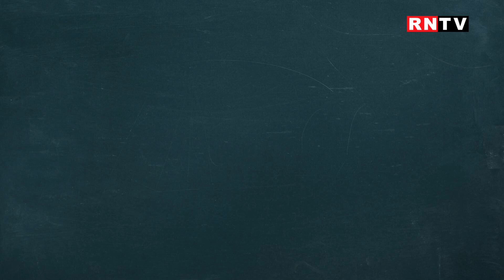ZILELE UNIVERSITARE EUROPENE / EDUCATIA PLUS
Invitată: Daniela Angela Buzoianu, prorector Universitatea Petrol - Gaze Ploiești